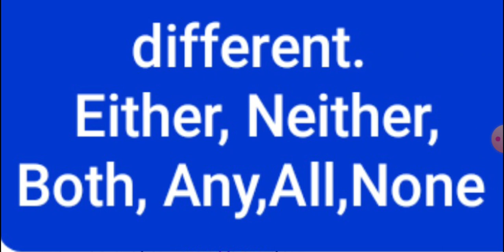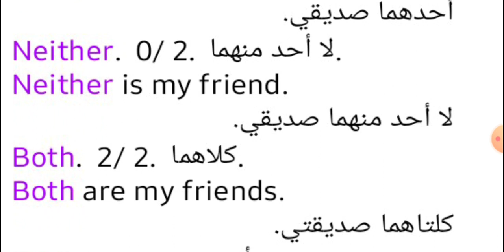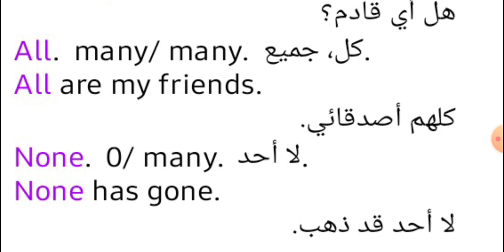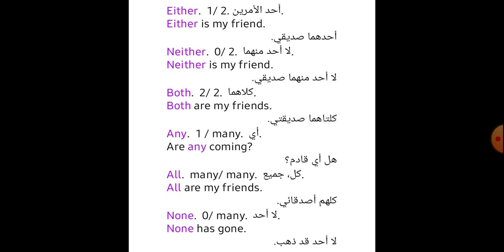English to Arabic translation in rohingya language ( 27 ) either neither etc.